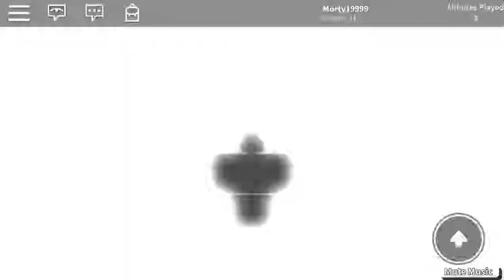( THE WEIRDEST WEAPONS!! ) Roblox Luck Block Battlegrounds